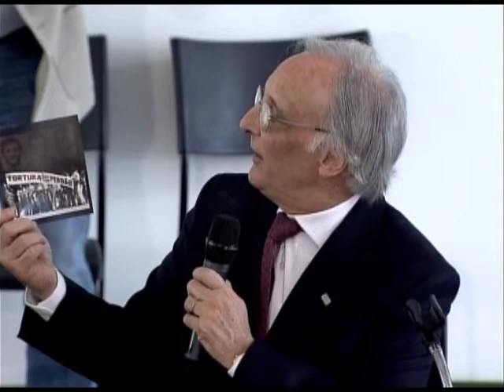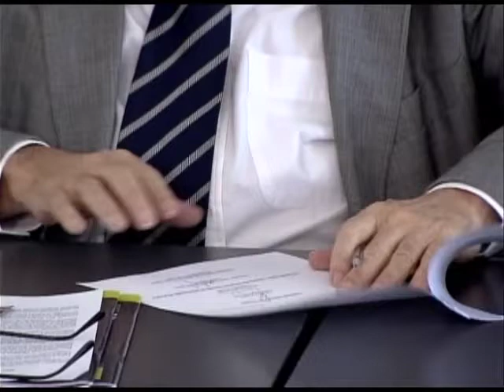Comissão Nacional da Verdade em Brasília (UnB): Abertura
A Comissão Nacional da Verdade (CNV) recebeu das mãos do filho de Anísio Teixeira, Carlos Teixeira, documentos levantados pelos familiares do educador e reitor da Universidade de Brasília cassado em 1964 pelo regime militar que apontam incoerências nas investigações apresentadas pela polícia do Rio de Janeiro a respeito das circunstâncias da morte do educador.

Os documentos foram entregues à CNV e à Comissão da Verdade da UnB durante audiência pública com a temática Anísio Teixeira, realizada no auditório do memorial Darcy Ribeiro, parceiro de Anísio na concepção e fundação da Universidade de Brasília.

Data: 06/11/2012

Edição: Thiago Dutra Vilela (CNV)
Vinheta: Thiago Dutra Vilela (CNV)
Arte do canal: Paula Macedo e Isabela Miranda (CNV)